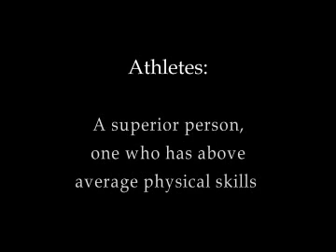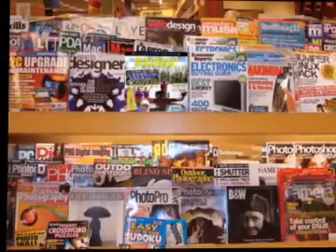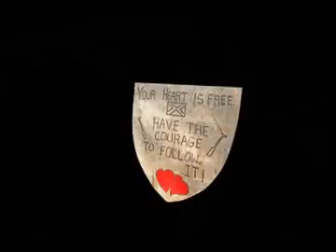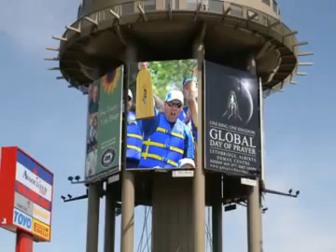ATB Financial Dragon Boat Festival 2012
Lethbridge Dragon Boat Festival